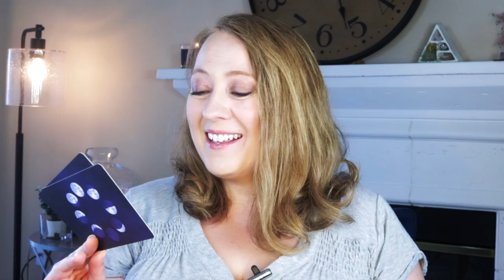THIS ONE IS FREAKY | JUNE 25, 2021 ANGEL ORACLE CARD READING | ANGELIC MESSAGE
THIS ONE IS FREAKY